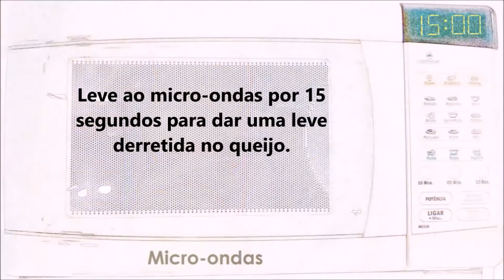Sanduíche com Provolone e Peito de Peru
Hoje, vamos dar uma dica de um delicioso sanduíche que fazemos com ingredientes simples que resultam num sabor bom demais.
As quantidades de cada ingrediente são a gosto, mas aqui está o que normalmente usamos para dois sanduíches:
- 2 mini baguetes ou 2 pães franceses
- 2 colheres (sopa) de maionese
- 12 azeitonas pretas (azapa ou outra de sua preferência) sem caroço
- 1 colher (café) de alho em flocos
- Pimenta-do-reino a gosto
- 4 folhas de alface
- 10 tomates (sweet grape ou tomatinho cereja)
- 4 fatias de peito de peru defumado
- 12 pequenas fatias de queijo provolone (como no vídeo)

Modo de preparo no vídeo acima.

Vocês também nos encontram no facebook Delícia em Minutos e no twitter @delicia_minutos.